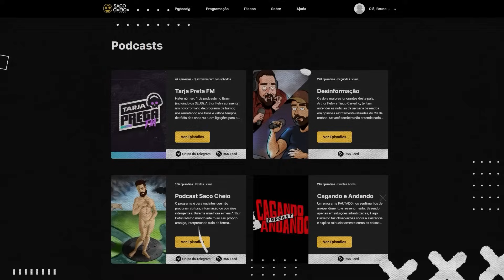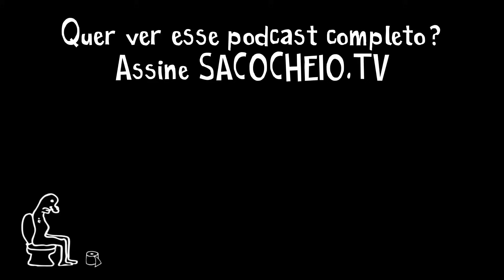DEBATE DO SÉCULO: QUEM DEVE PAGAR A CONTA NO PRIMEIRO ENCONTRO???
TENS INSTAGROLA?